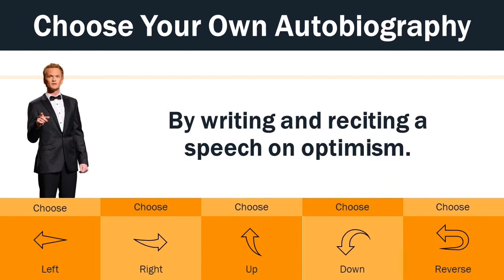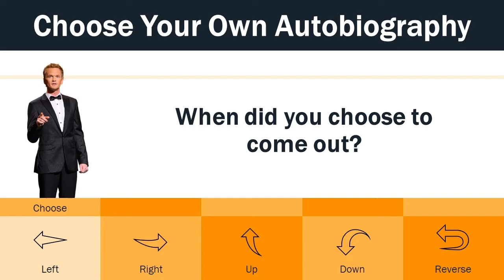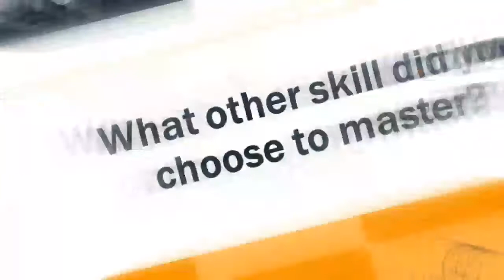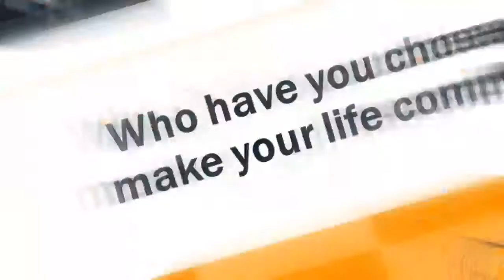Seven Week27 ~ Choose Your Own Biography Book Review ~ Dr. Donna Thomas-Rodgers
In this week’s Seven Dr. Donna discusses what can be garnered from ‘Choose Your Own Biography’!

Week 27 Book:
Twice As Good By: Marcus Mabry

Week 26 Book:
Choose Your Own Biography By: Neil Patrick Harris

This is the seventh annual book challenge, below are the symbolisms and meanings with respect to the number Seven:

Seven represents divine fulfillment, finished or complete.
Seven is a prime number.
Seven is a highly spiritual number and it’s the number of happiness and joy.
Angel number seven is related to inner wisdom, mysticism, intuition and inner strength.
Seven means having more faith in your own abilities. Your inner wisdom will help you make the right choices and make good decisions.
Seven is observed as a teacher that can give you important lessons about your own life and also the world around you.
Seven is the sign of incredible luck and it brings material fortune.
Seven reminds us to listen to our own intuition. Turn to your spiritual life and encourage others to do the same.
Seven allows us to learn new skills and develop more knowledge.
Seven is a powerful symbol of your endurance, persistence and inner strength allowing you to believe in yourself and your own abilities.

The Strength Book Challenge:

Real Leadership is based upon the principle of Personal Accountability to Become Your Best. As a result, by participating in this book challenge, we will take the following weekly actions:

Read 50 Non-Fiction Books one per week for one year. Taking a one-week break during week 26 and week 52.

THIS YEARS MANTRA IS:

“Strength From Within, That’s Where Lasting Change Begins!”

Credits:

Executive Producer: Dr. Donna Thomas-Rodgers
Created by: Dr. Donna Thomas–Rodgers
Flumsitions: Power Starters Production
Production: Power Starters Production
Editing: Power Starters Production
Graphics: Dr. Donna Thomas-Rodgers
Music Produced By: Detroit Red
Genre: Red Symphony
Styling: D. Howard